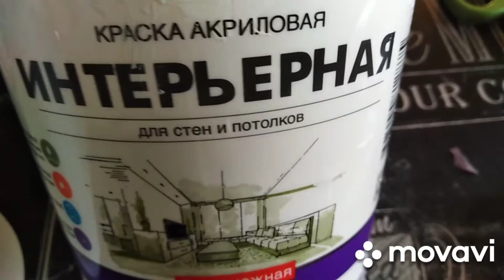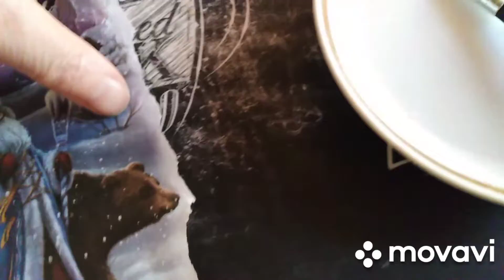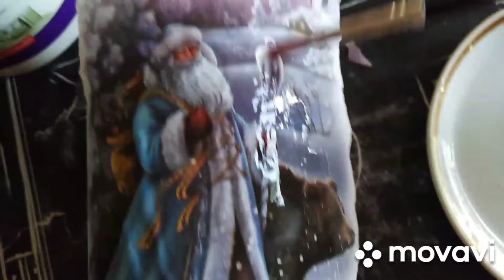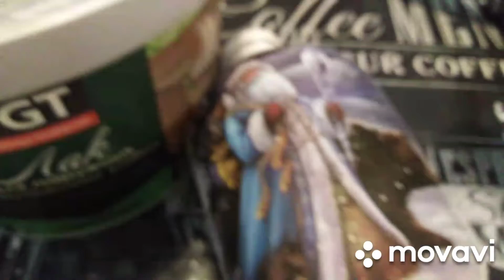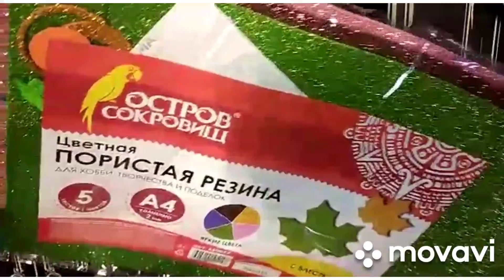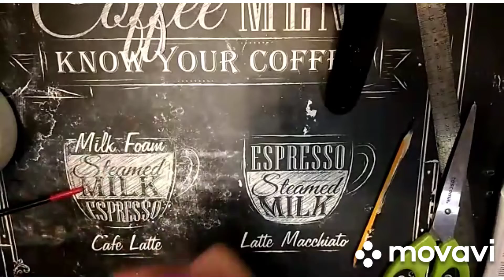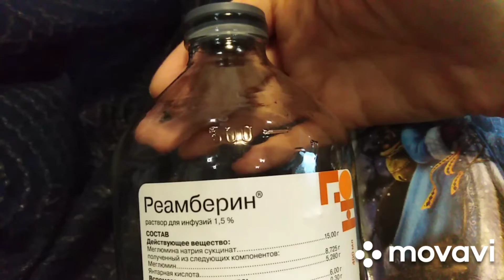Как украсить бутылку к Новому Году? DIY.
Продолжаем готовиться к Новому Году! Своими руками с небольшим запасом терпения попробуем создать новогодний подарок себе или кому-то из близких...
 Потребуется совсем немногое:ёмкость интересной формы, акриловая краска, акриловый лак, декупажная карта, пайетки, сутаж, клей ПВА и блёстки...